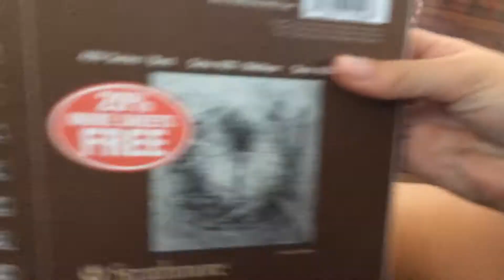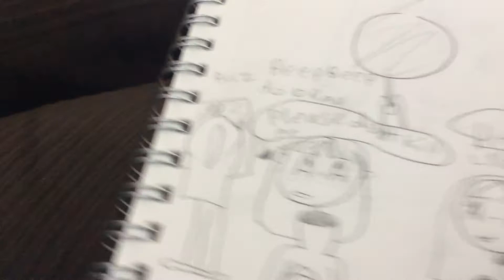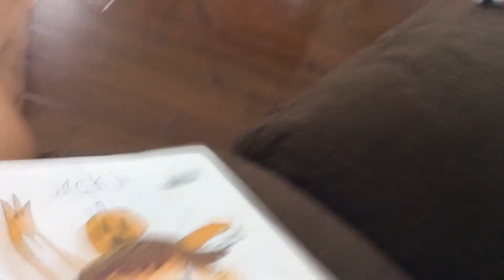my sketch book!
my sketchbook! (maybe a pt 2!)